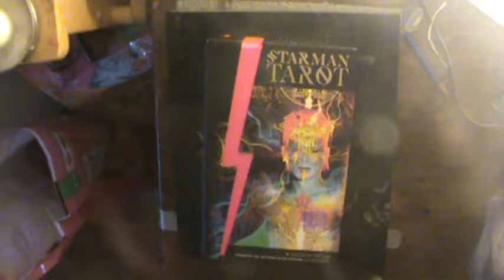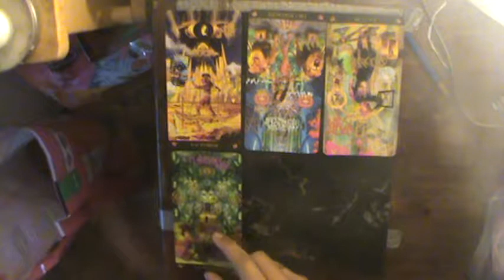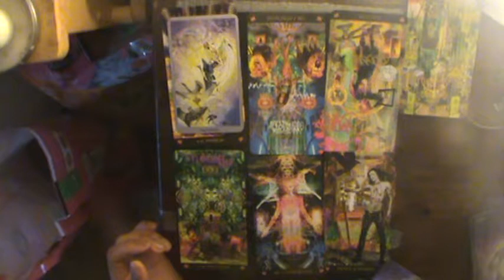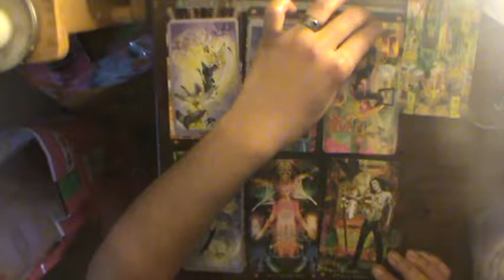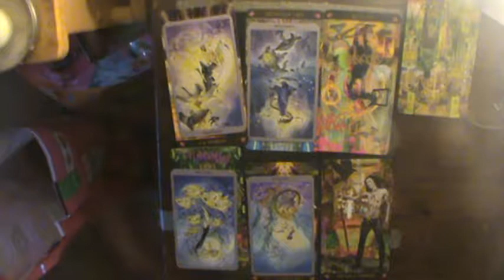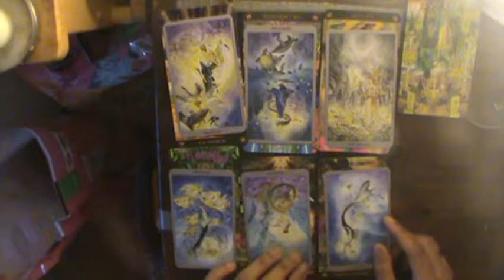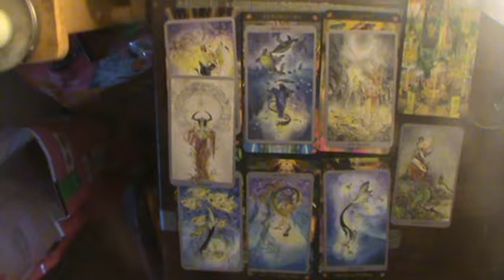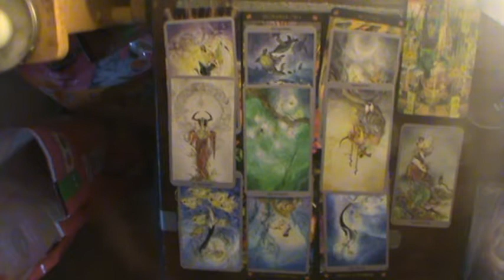Leo Jan-Feb Reading 2019: "Letting go of letting go..."